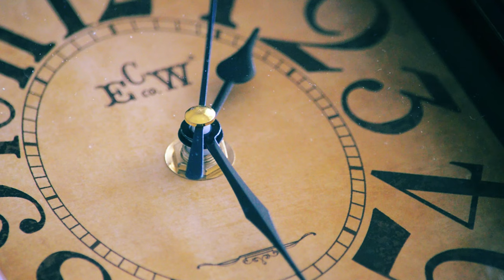빌려 받은 시간 (Borrowed Time) | 루이 & 루미 (Loui & Rumi) Official Lyric Video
루이 & 루미의 새로운 싱글, 빌려 받은 시간입니다.

Credit:
작곡, 작사: 루이 & 루미
편곡: 루이 & 루미

Amazon Music